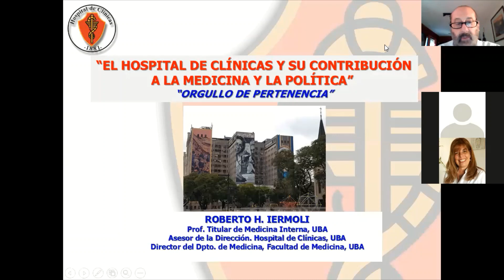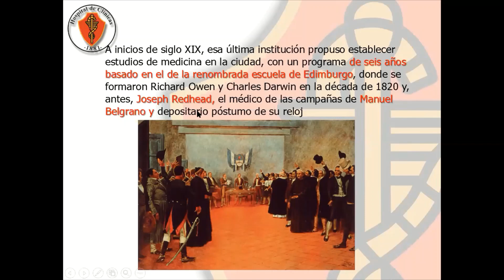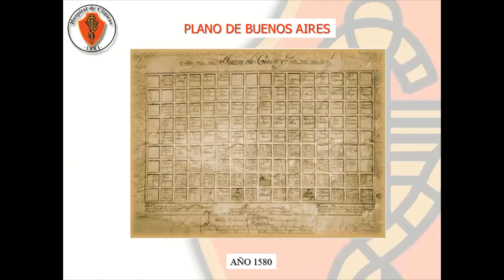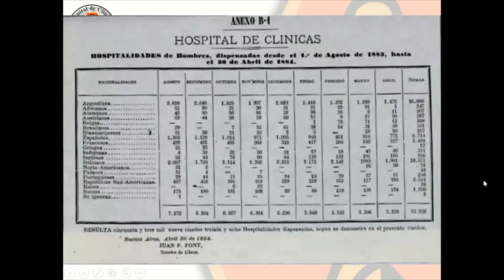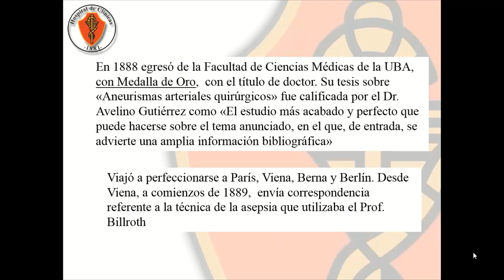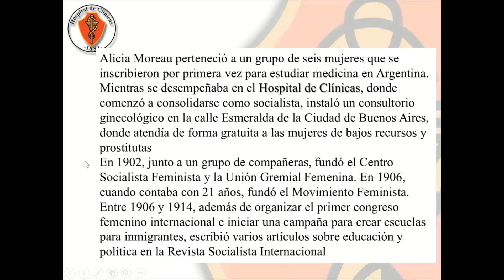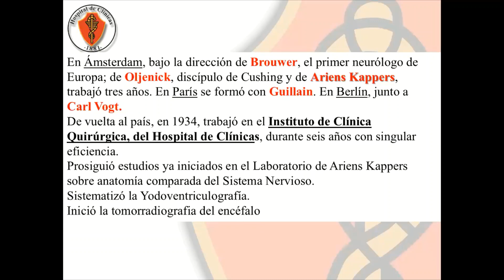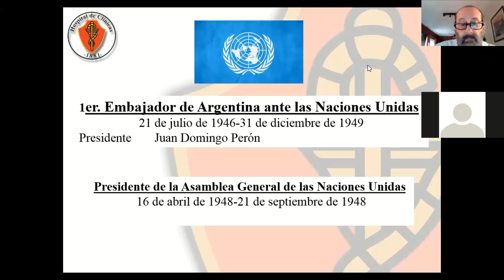Ciclo Cultural : El Clínicas, su origen y algunas contribuciones a la historia de la medicina.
Ciclo Cultural Cuarta Cátedra de Medicina Interna . Profesor Titular Roberto H. Iermoli
Conferencia: El Clínicas , su origen y algunas contribuciones pioneras a la historia de la medicina por el Prof. Dr. Roberto H. Iermoli